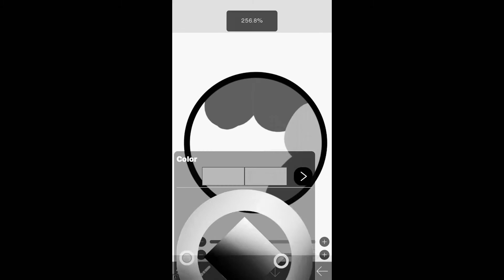|| doing the gray art challenge ||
How are people getting masterpieces